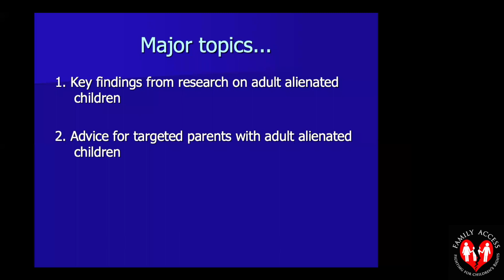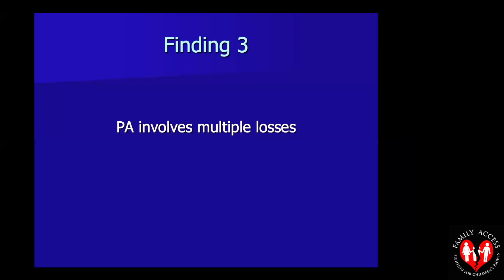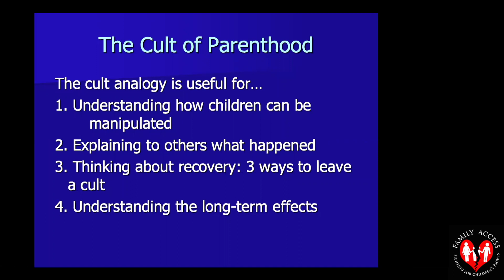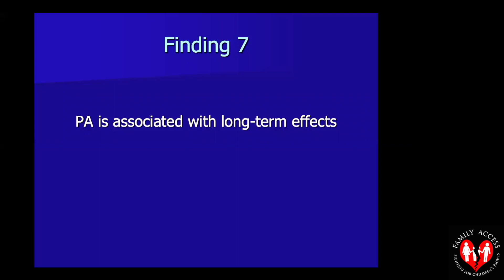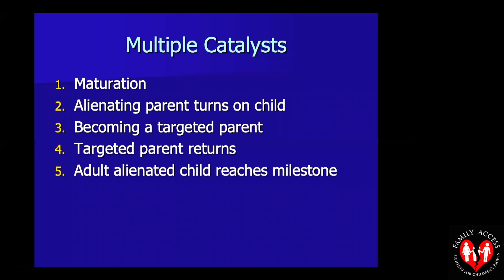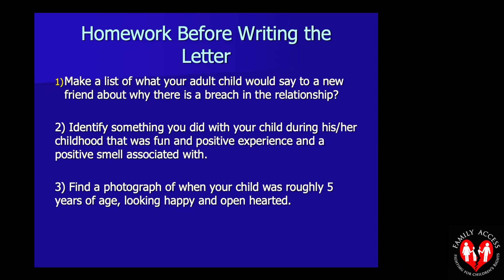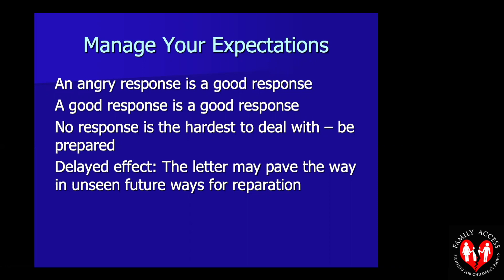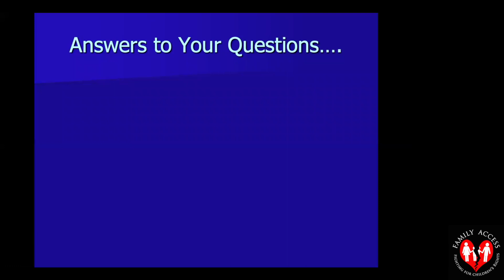"Adult Children of Parental Alienation: A Deeper Understanding and a Way Forward" Dr. Amy Baker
"Adult Children of Parental Alienation: A Deeper Understanding and a Way Forward"
In this 2-hour presentation, Dr. Amy J.L. Baker will present key findings from research and coaching about the experience of parental alienation from the perspective of the adult alienated children. Specific topics include: PA is not the sole purview of bitter mothers in response to divorce, alienation is not always fully internalized by the child, PA involves multiple losses, alienating parents function like cult leaders, PA is associated with long-term negative effects, alienating parents engage in child maltreatment, and there are multiple catalysts to the reconciliation process. The talk will also go into a detailed discussion of the philosophy and steps involved in writing a letter to an adult alienated child.
Dr. Amy J.L. Baker has a PhD in Developmental Psychology from Teachers College of Columbia University. She is a nationally and internationally recognized expert in parental alienation and psychological maltreatment of children. She is the author or co-author of 8 books and over 115 articles. Some of her books are Adult children of parental alienation, surviving parental alienation, co-parenting with a toxic ex, and the high conflict custody battle. She has conducted trainings for legal and mental health professionals around the country.